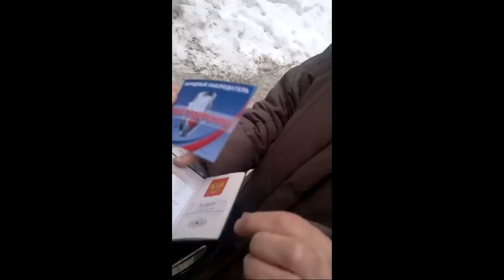Люди идут получать деньги за голос. Киров.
Под прикрытием